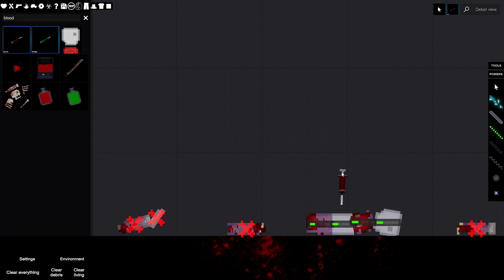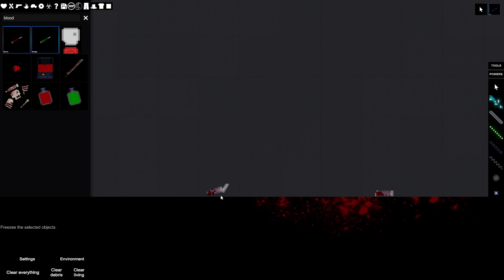People Playground / Lost a Limb? Bandages are all you need!